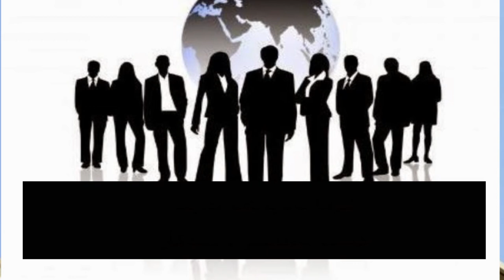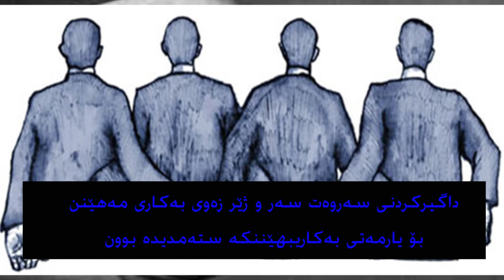زولقەڕنەین، بەسەر یەئجوج و مەئجوج، هەندێکی تریش دەڵێن تورک سەردەکەوێت